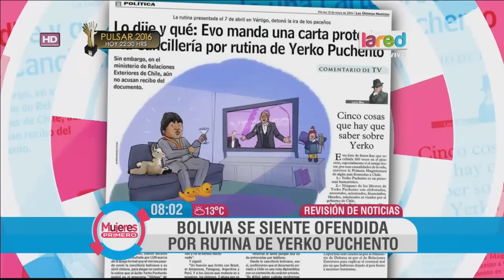Evo Morales envía nota diplomática quejándose por rutina de Yerko Puchento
El Presidente boliviano reclama por la rutina del humorista en la que se habló de él, y se hizo referencia a las continuas demandas que realiza a nuestro país.